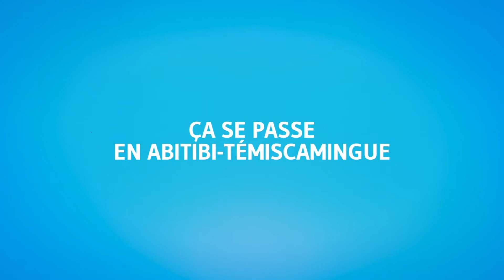RVPQ 2014 Pâtes au basilic Capitale Nationale